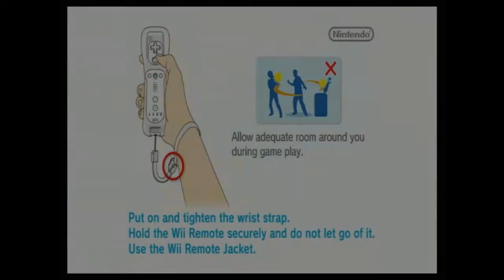Girlfriend Vs. XSmasher - Super Mario Bros Wii - #1